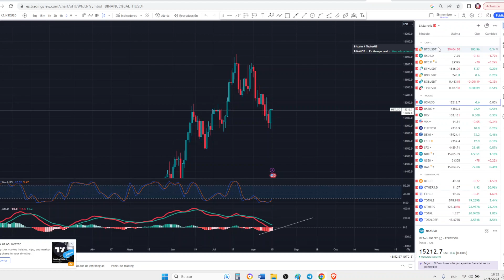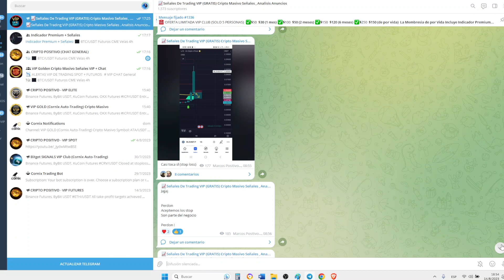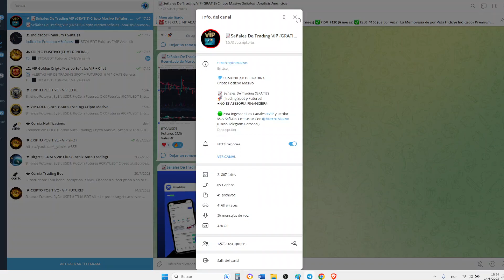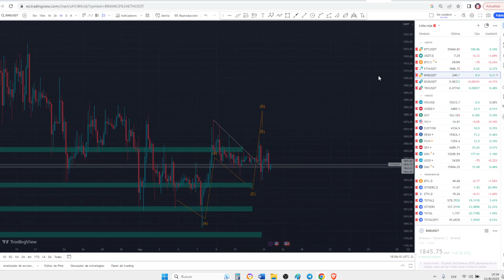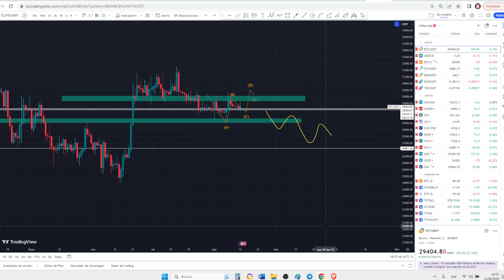🤑BITCOIN SUBIENDO A $40.000 DOLARES !!!! ANÁLISIS RAPIDO BITCOIN AHORA BITCOIN HOY (Proximo Precio?)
🟢BITGET EXCHANGE:
Ganá $5000 Dólares Gratis con este Enlace Creando Cuenta en Bitget Exchange
👉Mi codigo de Referido: Codigo: APSY

🟢BINGX Exchange:
Gana $3500 dólares Gratis Con este Enlace Creando Cuenta en BINGX:
👉Mi codigo de Referido: Codigo: NPOD7I

🟢OKX Exchange:
Ganá $10.000 USDT Gratis Depositando $50 USDT Y Haciendo Trading en OKX

Disfruta de comisiones económicas y consigue hasta 1,500 USDT en Caja Misteriosa.

🟢FAIRDESK Exchange:
Gana $200 Dólares Haciendo Trading en Fairdesk (Nuevo Exchange Seguro y Excelente para Futuros)

🟢BITMART Exchange:
Ganá $4400 USDT Gratis Depositando +$100 USDT Y Haciendo Trading en BITMART

Para Unirte a los Canales VIP y Para Adquirir el Indicador Premium Utiliza los Contactos de arriba.

💥 UNITE AL CANAL 2 DE TELEGRAM (Enlace al Chat General de La Comunidad):

🟢Por Colaboraciones, Negocios y Asesoramientos Personalizados Puedes Contactarme por Correo Electronico o Por Telegram (Respondo Personalmente Y Es Mi Unica Cuenta)

Codigo: NPOD7I

➡️PARA COMPRAR ACCIONES: Únete a Quantfury:
/ usa mi código de invitación: T566B1AA

(MAS DE 5 CURSOS / ACCESO INMEDIATO):
1) Inversiones Y Trading Desde 0 A Avanzado Con Criptomonedas
2) Trading Intra-Dia Con Forex (Divisas), Acciones y Criptomoneadas
3) Analisis tecnico, fundamental (Con ejemplos Prácticos en VIVO)

- Invertí Únicamente Dinero Que te Puedas Permitirte Perder

El Canal Cripto Positivo Masivo no es una guía de inversión y no debe considerarse como tal. El material y
la información contenidos en este canal son una expresión subjetiva de los puntos de vista y la opinión
personal del administrador del canal y, bajo ninguna circunstancia, deben tratarse como asesoramiento
financiero y de inversión, y no debe tomar decisiones de inversión/financieras basadas únicamente en la
contenido de este canal: usted es el único responsable de las decisiones y acciones de inversión que
realice.